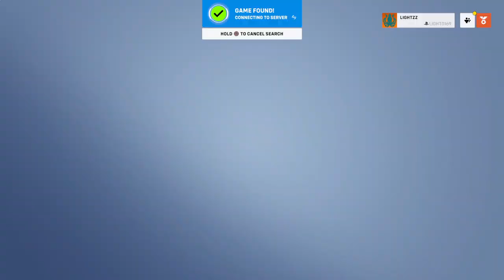Overwatch 2_20221216092922